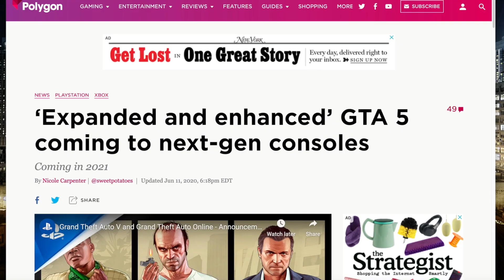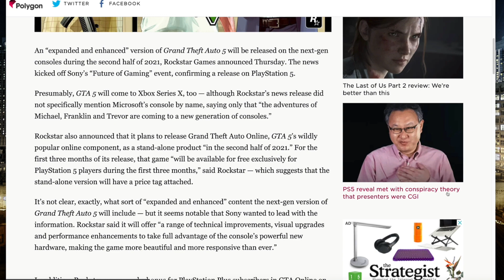When is Grand Theft Auto 6 coming out? A Power UP clip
Where is Grand Theft Auto 6? Curtis and Paul attempt to make sense of the GTA "Expanded and Enhanced" letdown at Sony's PS5 reveal show.

Power UP is a show dedicated to gaming and everything gaming related, including walkthroughs, tutorials, play guides and industry news.